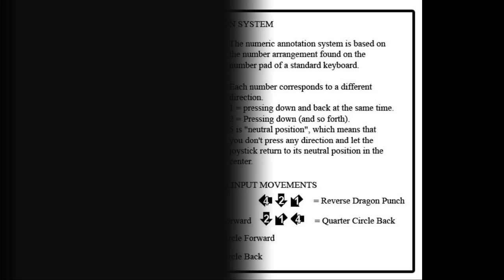[Idol Showdown] pecks Combo Guide of Korone Inugami [PC]